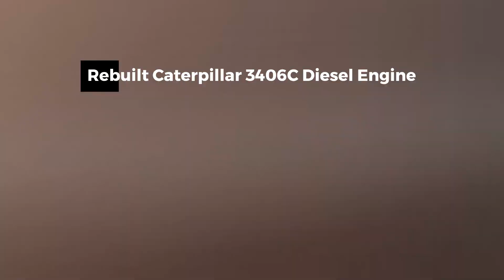Rebuilt Caterpillar 3406C Diesel Engine | Houston, TX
Name : Rebuilt Caterpillar 3406C Diesel Engine
Code : 22834271
Type : Standard
Brand : Caterpillar
Category : Engines/Generators/Motors/Transmissions
subcategory : Engines, Parts
Price : Call for Price
Unit : Each (Each)
In Stock : Yes
Location : Houston, TX
Available Quantity : 1

Rebuilt Caterpillar 3406C Diesel Engine Details
• Arrangement Number: 130-3360
• Engine S/N: 3ER00651
• Engine Arrangement: 130-3360
• HP: 450 hp
• 450HP Caterpillar 3406C Rebuilt industrial diesel engine, removed from an air compressor, #1 housing
• Radiator & control panel available upon request